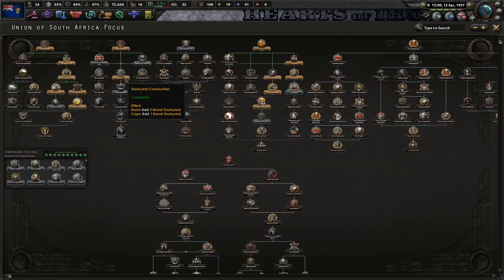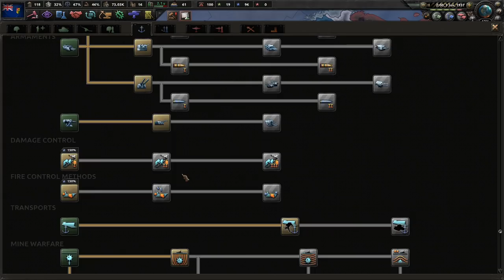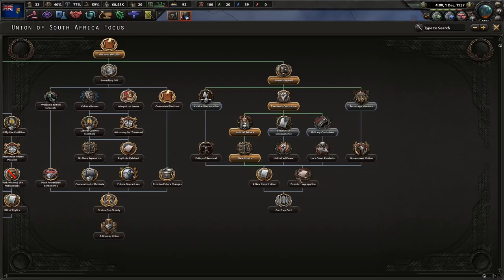The Winner of the 1937 Election is.... - Hoi4 Fuhrerreich: South Africa #2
South Africa has been under the rule of the United Kingdom for too long. It's time we dissolve our relations with the royals from London and forge our own destiny.  Vir Zuid-Afrikaansche Republiek!

Mods Used: Player-led Peace Conferences, coloured buttons, colored events, state transfer tool mod, Fuhrerreich